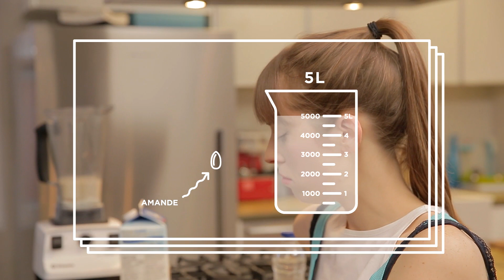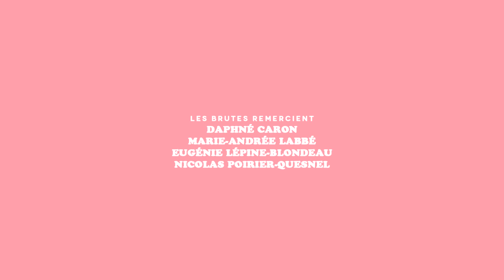La viande | Les Brutes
Flexitarienne, c'est pas aussi bien que végane, mais c'est mieux que rien. En tout cas c'est mieux que cannibale.